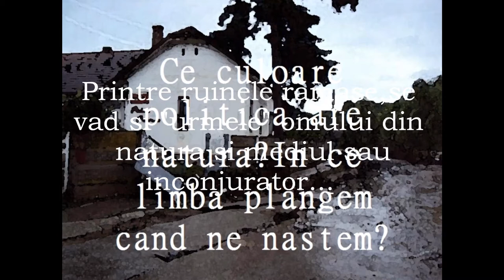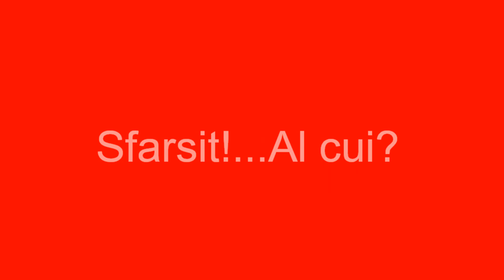nartip2-video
-Romania,Ocna Mures,iunie 2010.Furia naturii face victime.